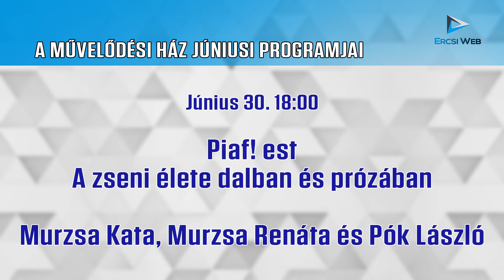A Művelődési ház júniusi programjai